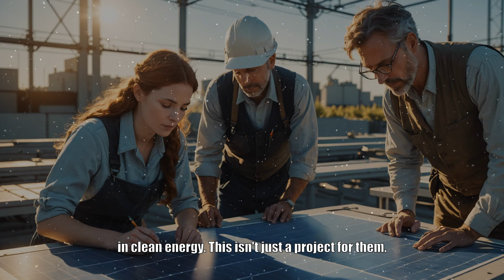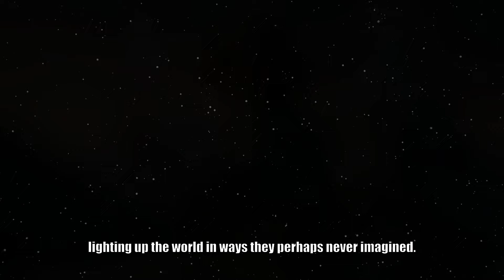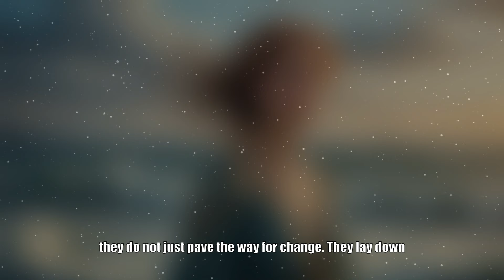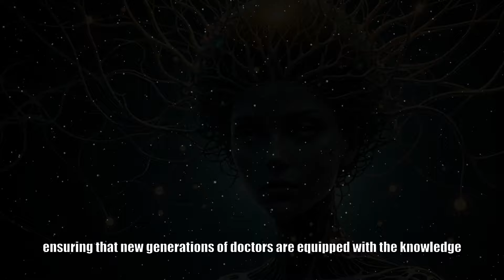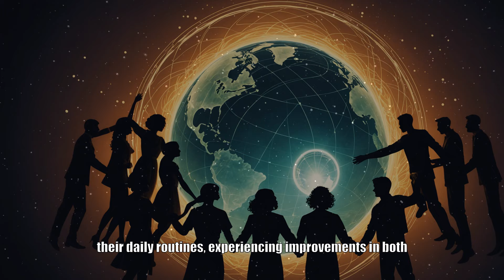When Chosen Ones Lead the Way, EVERYTHING Changes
🌌💡🌿 Embrace your destiny with "When Chosen Ones Lead the Way Everything Changes." This transformative video explores the profound impact of chosen ones stepping into their true leadership roles. As a beacon of light and change, your journey influences not only your path but the collective evolution of consciousness.

Discover the unique qualities that set you apart and the power you hold to inspire and guide others. Learn how your intuition, empathy, and unwavering commitment to spiritual growth shape a new reality for everyone around you. This video provides deep insights and practical guidance for those ready to embrace their calling and lead the way towards a brighter future.

Join us as we delve into the essence of being a chosen one and the incredible changes you can manifest when you fully embrace your role. Together, let's navigate these pivotal times and step into our highest selves, creating a ripple effect of positive transformation.✨🌱🌜